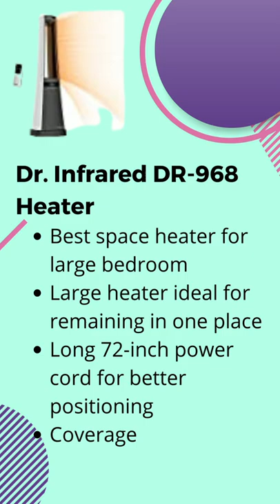Best Room Heaters Luxury Channel By JL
Best Room Heaters
Best Room Heater 2022
Room heater for home